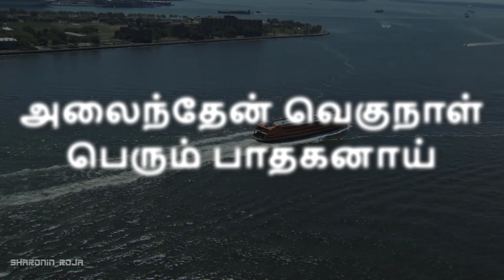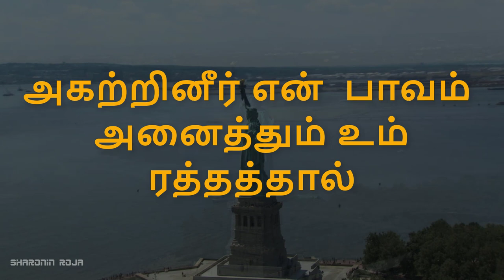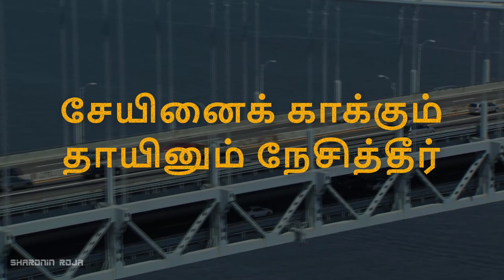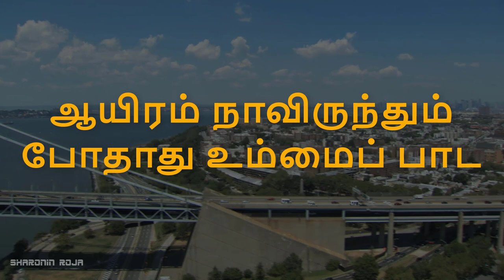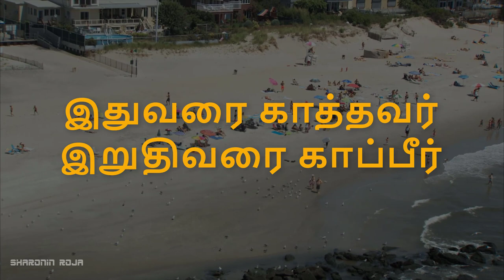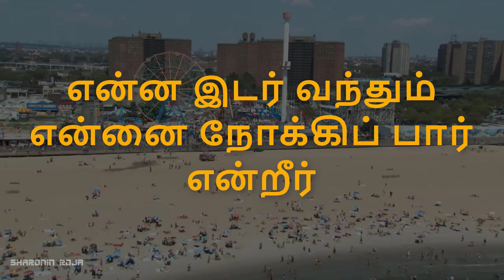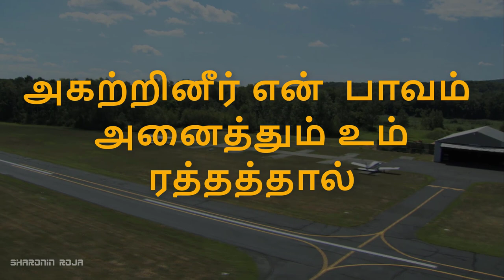ஆதரை மீதினில் | Aadharai Meedhinil | Tamil Christian Songs | Rev. G. Thomas Devanandham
Lyrics:

ஆதரை மீதினில் ஆறுதல் இன்றி நான்
அலைந்தேன் வெகுநாள் பெரும் பாதகனாய்  -2
அருகினில் வந்து உம் கரங்களால் அணைத்து - 2
அகற்றினீர் என்  பாவம்  அனைத்தும் உம் ரத்தத்தால் -2

1. அன்பினை தேடினேன் அகிலமெல்லாம் காணேன் - 2
என்றும் மாறா அன்பு யாரிடம் தானுண்டு
அன்பினை தேடினேன் அகிலமெல்லாம் காணேன்
என்றும் மாற அன்பு உம்மிடம் தானுண்டு
சேயினைக் காக்கும் தாயினும் நேசித்தீர் - 2
ஆயிரம் நாவிருந்தும் போதாது உம்மைப் பாட -2

2. என் பின்னே வா என்று கனிவுடன்  அழைத்தீர் -2
இனிமை உம் வாக்குகள் தேனிலும் மதுரமே
என் பின்னே வா என்று கனிவுடன்  அழைத்தீர்
வாக்களித்தவர் நீர் வாக்கு மாறாதவர் - 2
இதுவரை காத்தவர் இறுதிவரை காப்பீர் - 2

3. என்ன இடர் வந்தும் என்னை நோக்கிப் பார் என்றீர் - 2
தம் திருமுகமே எம் பெரும் மறைவே
என்ன இடர் வந்தும் என்னை நோக்கிப் பார் என்றீர்
திருவசனம் தந்து ஒளிமிகு பாதையில் - 2
அருள்தந்து நடத்திடும் அழைத்தவர் நீர் அல்லோ - 2